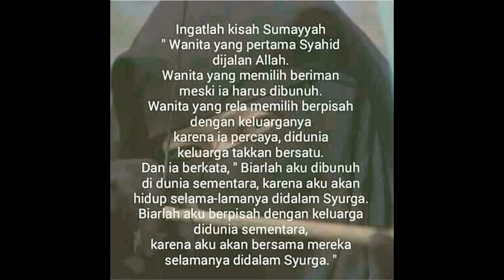Sumayyah by Hijjaz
Tribute Srikandi Pertama Yang Gugur Syahid
Sumayyah binti Khayyat r.a